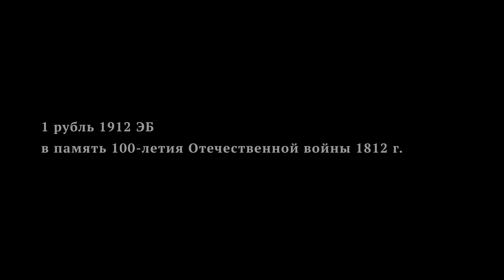1 рубль 1912 ЭБ в память 100-летия Отечественной войны 1812 г.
1 рубль 1912 ЭБ в память 100-летия Отечественной войны 1812г.